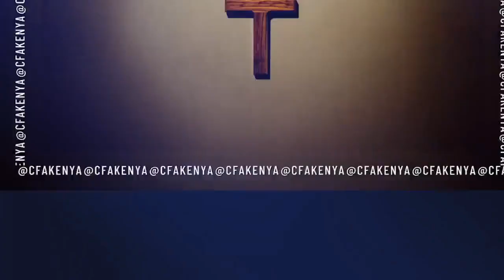THE PATH OF VISION Pastor Charles Kariuki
Wednesday Lunch Hour Service